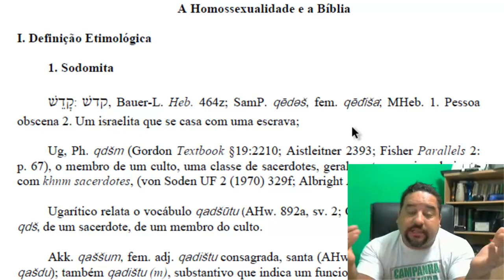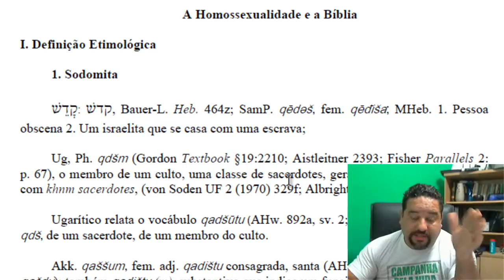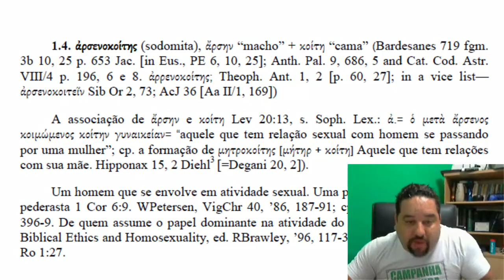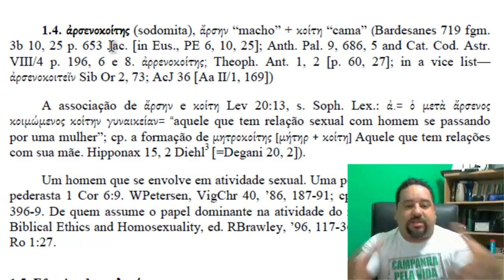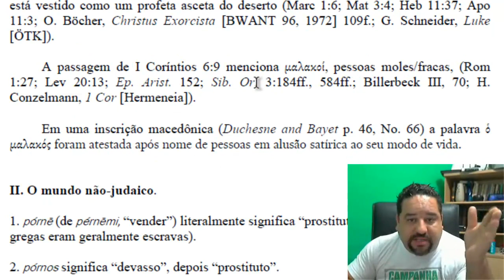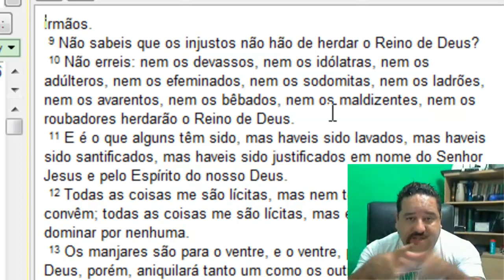Afinal o que significa "Malakós" ?